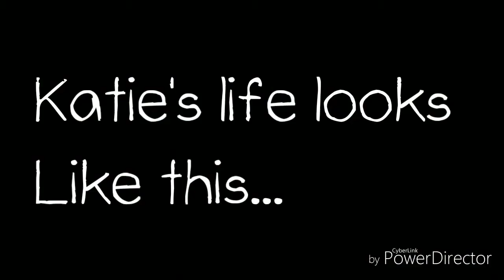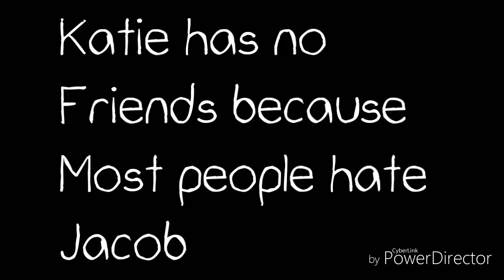LPS : My Obsession - Jacob Sartorius (Skit)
I'm not a fan of Jacob Sorry 😐
This was meant to be funny so please don't think I'm hating or making fun,  it was just for fun XD but I don't like Jacob Sartorius.

Enjoy this short thing I made...?!  XD